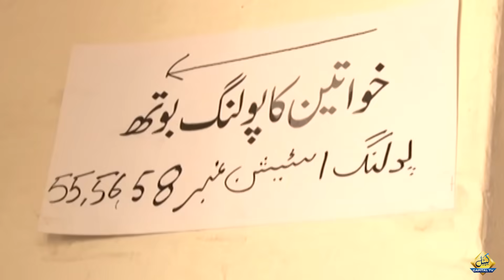Elections Postponed? | Hamid Mir Shocking revelations | Capital TV